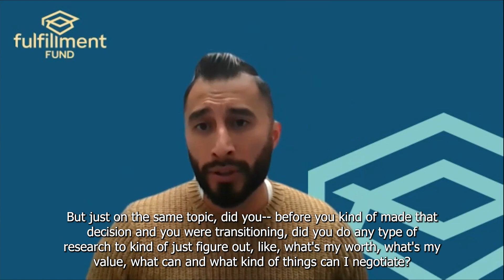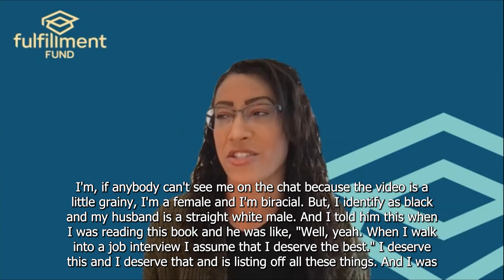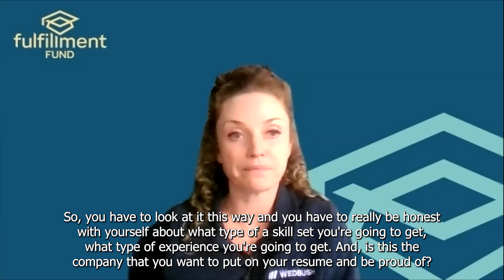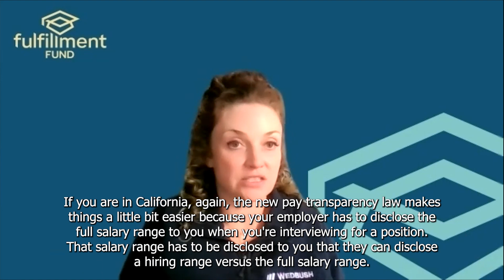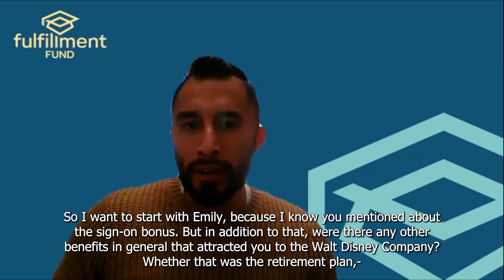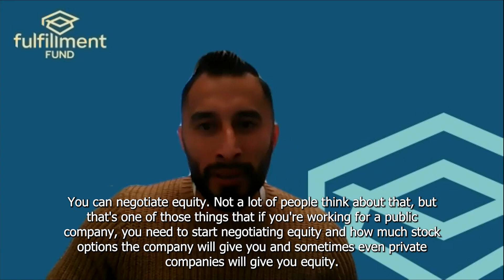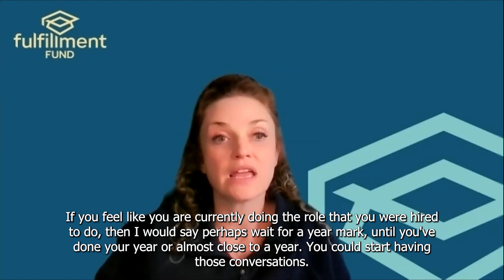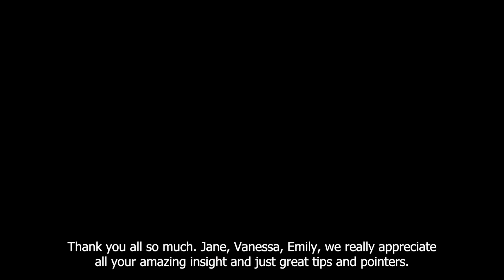Negotiating Salary Webinar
Join our Director of College Success, Gus Najera, as he  sists down with three volunteers each with experience negotiating a pay increase or salary.  We are so grateful for Jane Titova (VP of Recruiting and Employment at Wedbush), Vanessa Holliday (Senior Sales Manager at Amazon Web Services), and Emily Toledo (a Fulfillment Fund alumni and a Corporate Financial Planning Analyst) at the Walt Disney Company for donating their time.